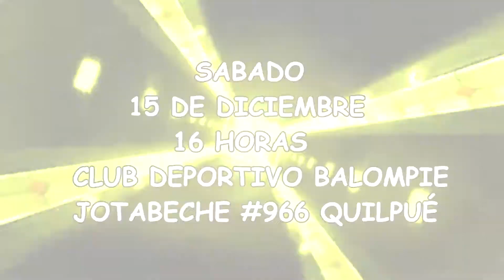Alexis Vilches da noticias con respecto a NAG 09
El presidente de NAG Lucha Libre, Alexis Vilches, anuncia que en nuestro evento NAG 09 se llevará a cabo la firma de contrato para la Fatal de 4 esquinas valida por el Campeonato Absoluto para nuestro Magno Evento "Honor de Guerrero" el cual se realizará durante el mes de enero del 2013. Además nos adelanta que los 4 finalistas realizaran retos entre ellos para demostrar que realmente están preparados para luchar por el oro máximo de NAG.

No se pierdan NAG 09: Antesala a Honor de Guerrero, el sabado 15 de diciembre a las 16 horas en el Club Deportivo Balompie, ubicado en Jotabeche #966 Quilpué

Para mayor información:

Facebook.com/NAGLUCHALIBRE